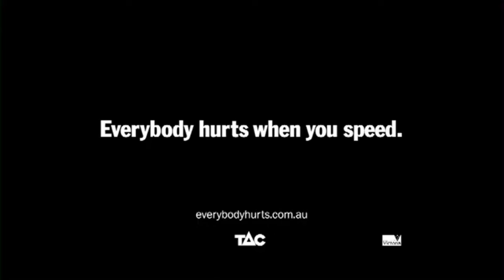The CFA volunteer - TAC Everybody Hurts campaign - The Ripple Effect